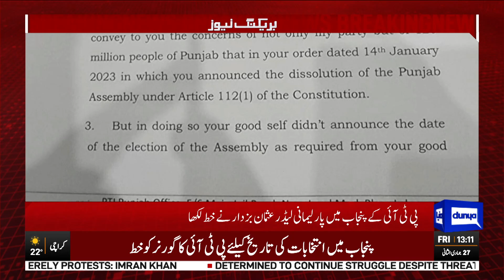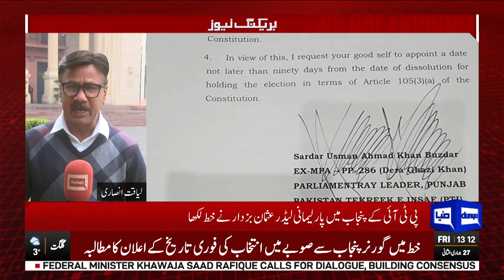PTI Demands Election date in Punjab in a letter to Governor Baligh Ur Rehman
PTI leaders write letter to Governor Baligh Ur Rehman about election date in Punjab